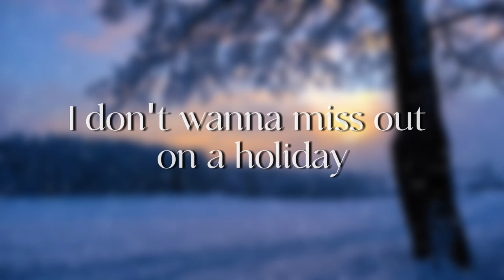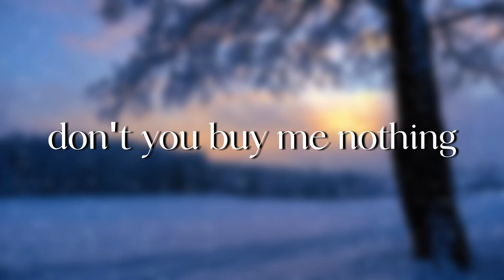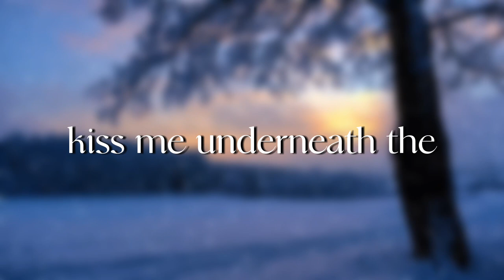Mistletoe - Acoustic - Mack Myles (Official Lyric Video)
Acoustic Version by Mack Myles

Video edited by Mack Myles
Produced by Simon Dorey
Tri Star Records Limited.